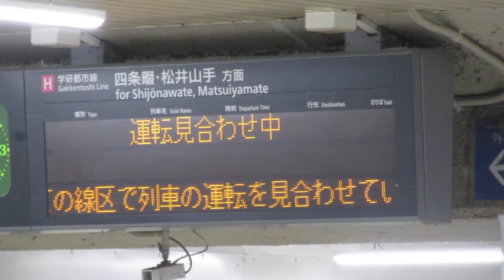全線運転見合わせ中のJR京橋駅改札口＆発車標 台風21号 2018/9/4